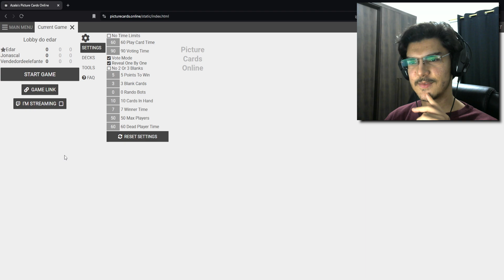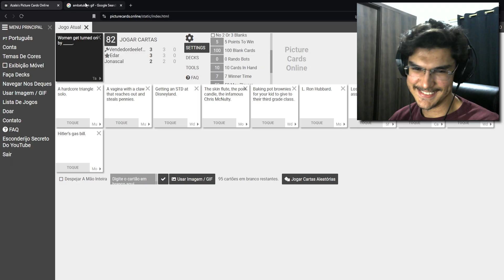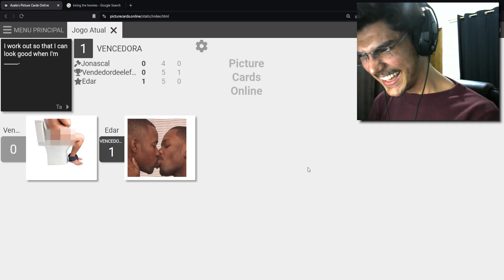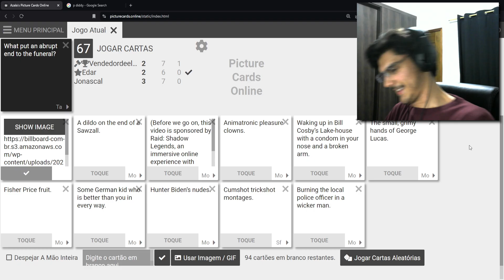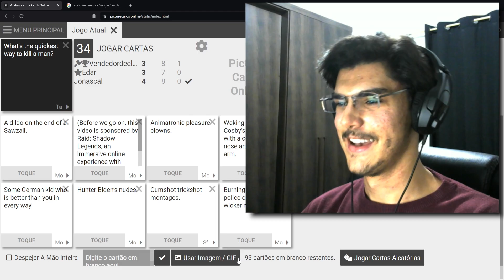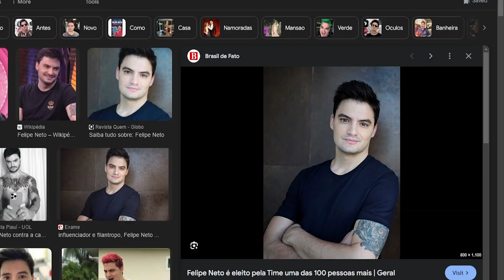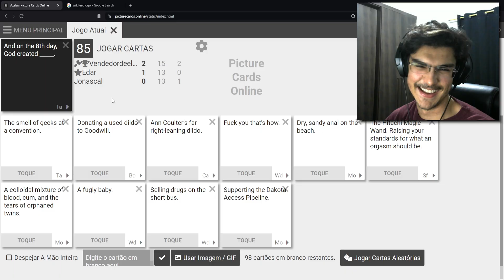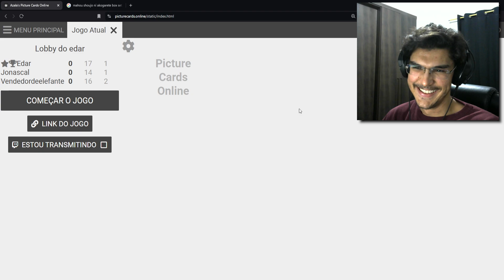SÓ PODE USAR IMAGEM!! - Cartas Contra a Humanidade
Neste episódio, edar, jooj e kendi ansiam mais uma vez pelo cancelamento. Aparições especiais incluem Felipe Neto, Vendedor de Elefantes e a Cadeira com que o Datena bateu no Marçal...

Não se esqueça de dar like e comentar para ajudar o vídeo!
Se inscrevam e espero que tenham gostado! :)